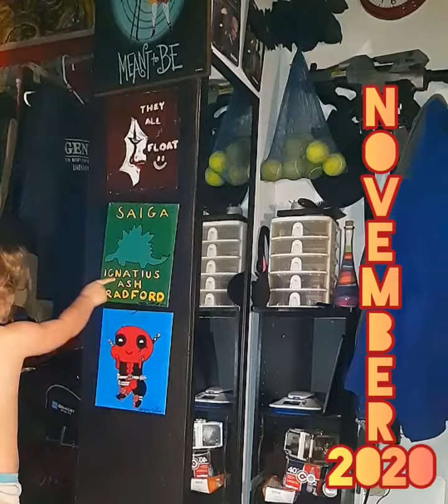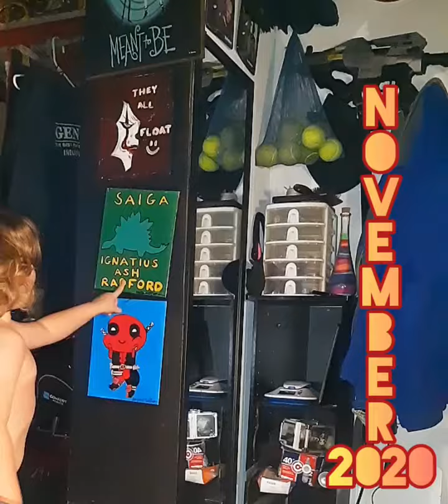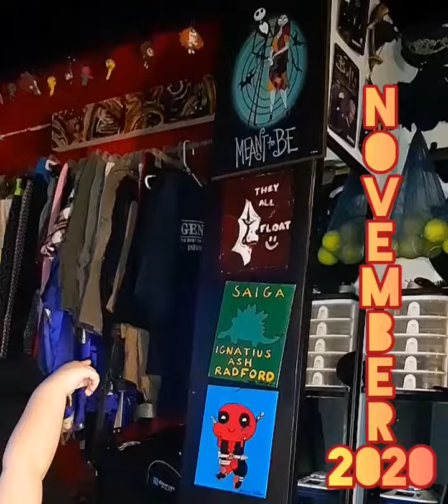spelling Saiga Ignatius Ash Radford🤡🤡🤡🤡